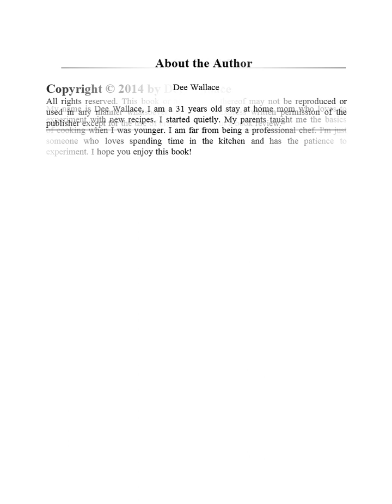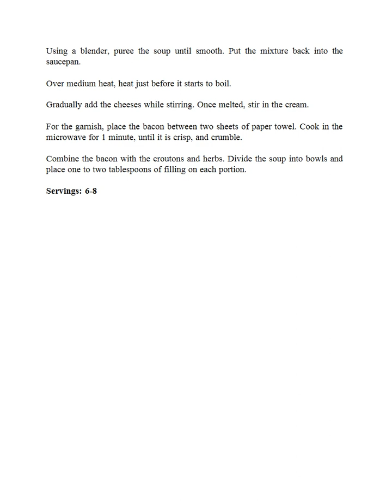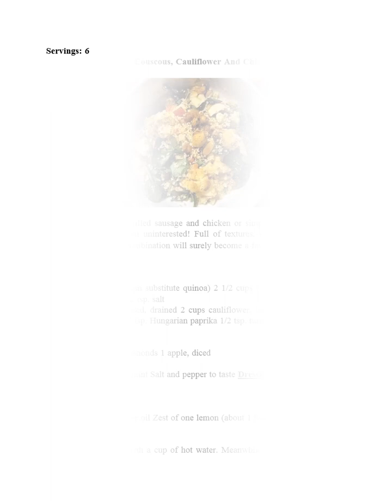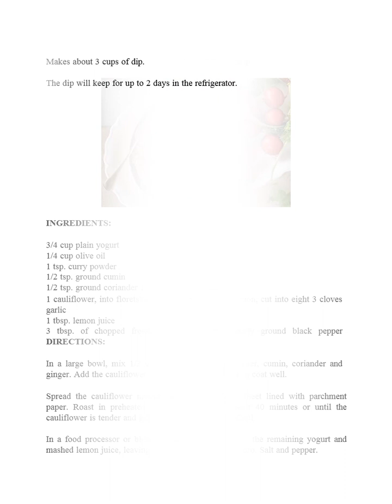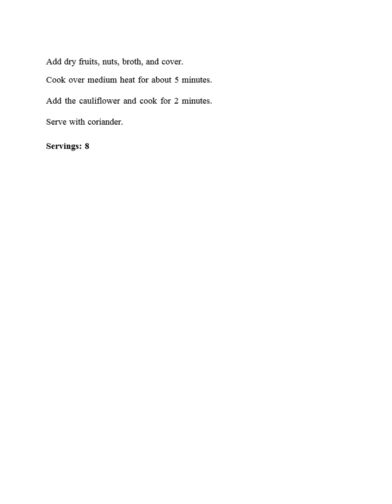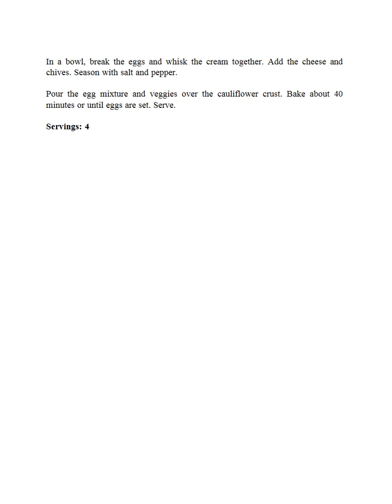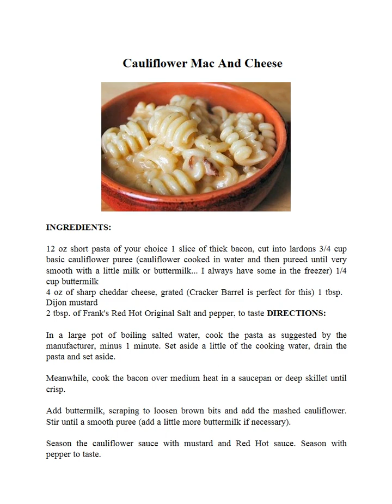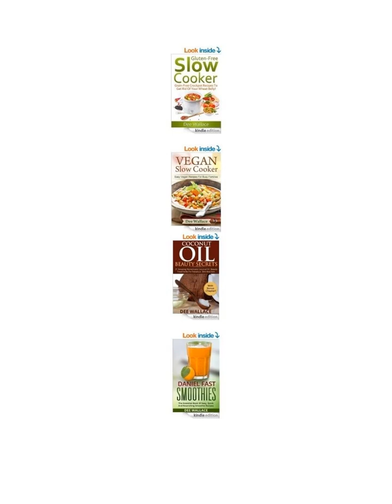30 Days Of Cauliflower Recipes